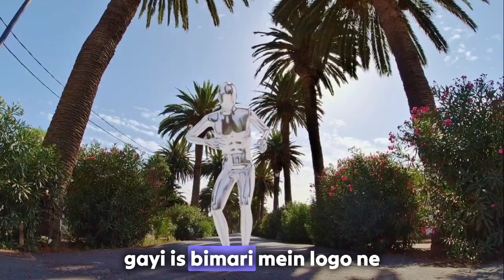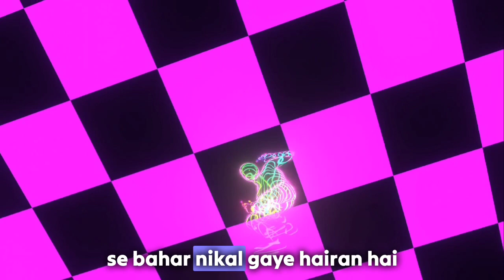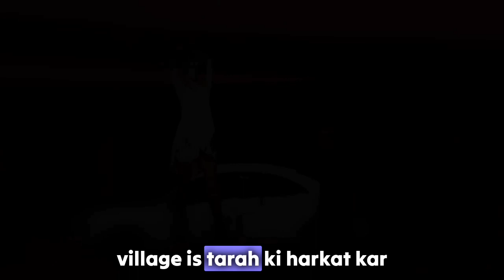A Time To Dance A Time To Die_The Dancing Plague:The Strange_True Story of an Extraordinary illness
A Time To Dance A Time Time To Die |  'The Dancing Plague: The Strange | True Story of an Extraordinary Illness'.
the dancing plague of 1518
The Dancing Plague of 1518: A Dark Chapter in History
The Dancing Plague of 1518: A Turning Point in History
Unraveling the Mystery of the Dancing Plague of 1518
The Unforgettable Impact of the Dancing Plague of 1518
Exploring the Causes of the Dancing Plague of 1518
10 Reasons Why the Dancing Plague of 1518 Was So Influential
10 Tips to Avoid the Dancing Plague of 1518
10 Steps to Overcome the Dancing Plague of 1518
10 Tips for Surviving the Dancing Plague of 1518
Top 10 Facts About the Dancing Plague of 1518
What Caused the Dancing Plague of 1518?
Where Did the Dancing Plague of 1518 Take Place?
Who Was Involved in the Dancing Plague of 1518?
Why Did the Dancing Plague of 1518 Occur?
When Did the Dancing Plague of 1518 Begin?
The Dancing Plague of 1518: A Guide to Understanding Its Effects
The Dancing Plague of 1518: A Guide to the Aftermath
The Dancing Plague of 1518: A Comprehensive Guide
How to Understand the Impact of the Dancing Plague of 1518
How to Survive the Dancing Plague of 1518
How to Combat the Spread of the Dancing Plague
Dancing Plague: A Guide to Understanding the Causes and Treatments
The Dancing Plague: How to Survive and Thrive
The Dancing Plague: A Guide to Understanding Its Impact
Dancing Plague: A Guide to the Ancient Dance
When Did the Dancing Plague Begin?
Where Did the Dancing Plague Originate?
Who Was Involved in the Dancing Plague?
Why Did the Dancing Plague Occur?
How Did the Dancing Plague Impact Society?
Top 10 Facts About the Dancing Plague
10 Steps to Overcoming the Dancing Plague
10 Tips for Dealing with the Dancing Plague
10 Ways to Overcome the Dancing Plague
10 Reasons Why the Dancing Plague is Still Relevant Today
Exploring the Causes of the Dancing Plague
The Unforgettable Impact of the Dancing Plague
Unraveling the Mystery of the Dancing Plague
The Rise and Fall of the Dancing Plague
The Chilling Tale of the Dancing Plague